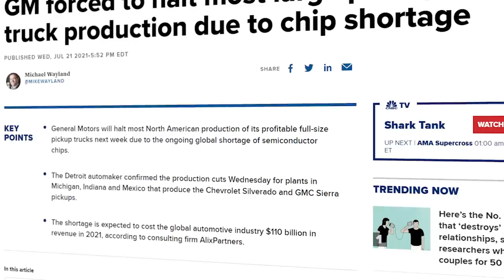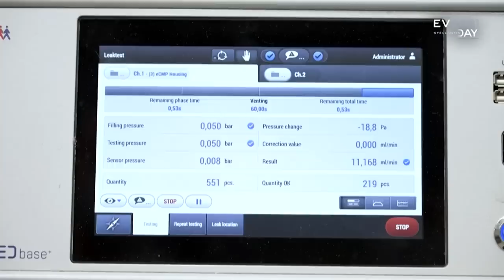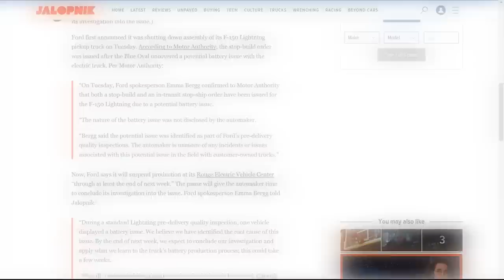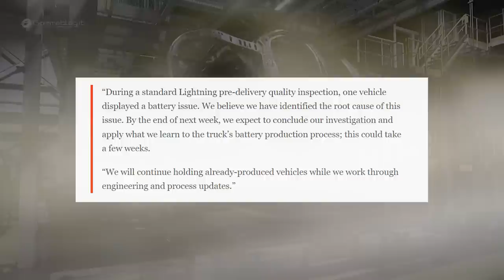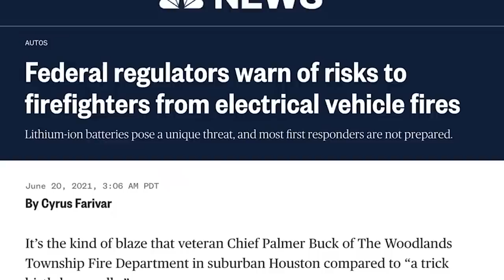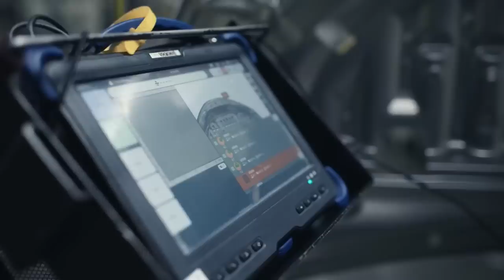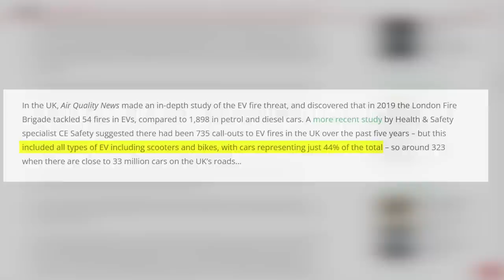The Real Reason GM Just SHUT DOWN Pick Up Production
HUGE NEWS! Gm Just shut down its pick-up production, and the reason is kind of worrying. Mary Barra just revealed that they have been forced to take drastic action to shut down ALL PICK-UP production ASAP. Today, we will explore this huge news and try to understand the reason and what this means for GM.